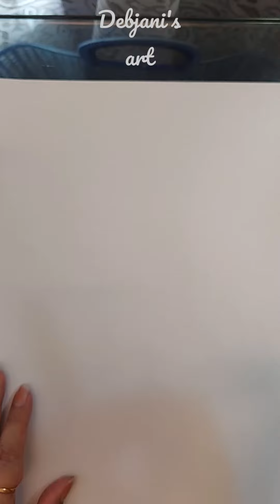How to draw chess knight.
using sketch pencil.